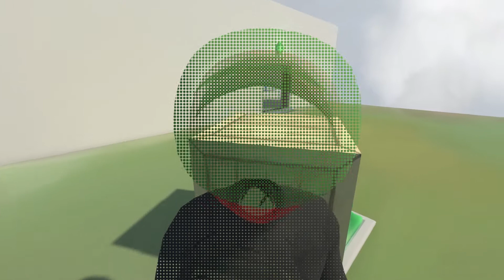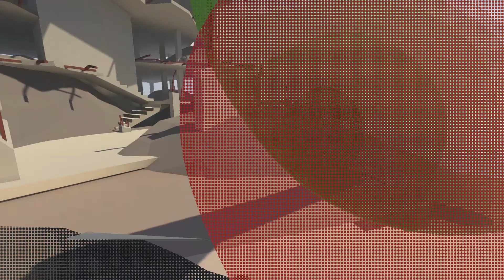Ryan Goslings Lumpy Body: Human Fall Flat | GameSesh | ETTO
In a world where Humans have no bones, two idiots must operate a crane in order to save the world...sound fun? Welcome to Human: Fall Flat.